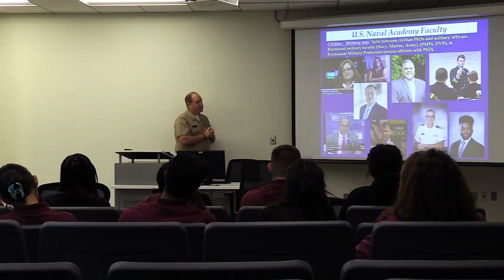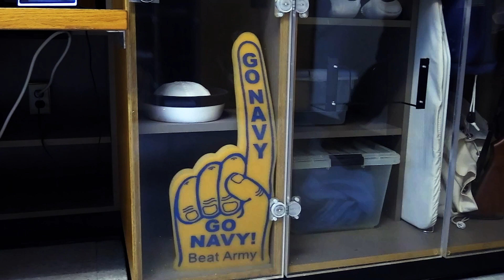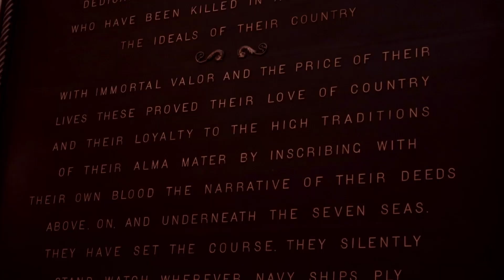ILTexas Distinguished Student Ambassador Program - D.C. Trip 2023 - Naval Academy Visit - Day 4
Take a look at Day 4 of the Distinguished Student Ambassador Program trip in Washington D.C. Our Distinguished Student Ambassadors spent the afternoon at the Naval Academy where they got to hear about the many careers they could explore using their language and leadership skills. They also got to run into some ILTexas Alumni who are doing their part to change the world!

About ILTexas Distinguished Student Ambassadors Program (DSAP)

DSAP soars above educational tourism; it’s an opportunity for students to gain a first-hand understanding of how U.S. foreign policy is crafted, and executed, daily. Students will engage one-on-one with ambassadors and diplomats to witness how the unique ILTexas education can directly lead them to career paths in the U.S. government.

About International Leadership of Texas

International Leadership of Texas (ILTexas) is a free public charter school serving more than 23,000 K-12 students at 22 campuses in the Dallas-Fort Worth, Houston, Cleveland, and College Station areas. Our mission is to prepare students for exceptional leadership roles in the international community by emphasizing servant leadership, mastering the English, Spanish, and Chinese languages, and strengthening the mind, body, and character.